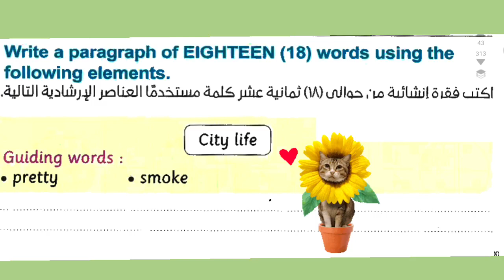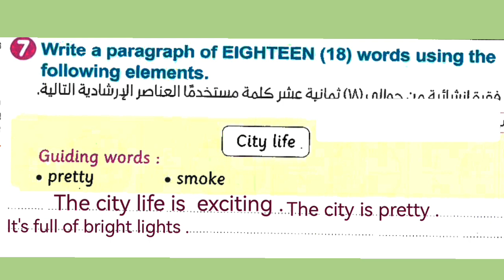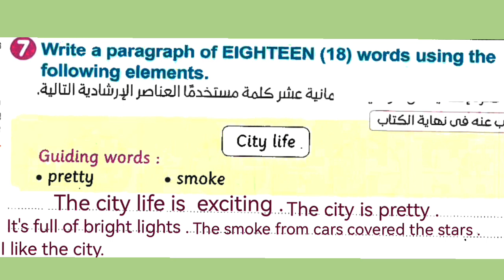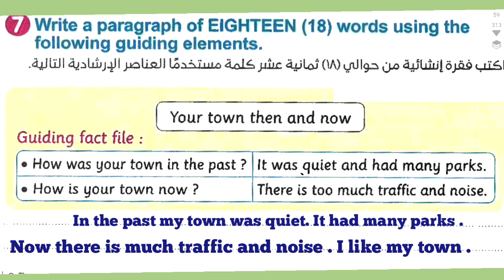برجراف عن حياة المدينة / برجراف عن مدينتك في الماضي والحاضر / كونكت 4 / الوحدة السابعة كتاب المعاصر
برجراف عن حياة المدينة city life وبرجراف عن مدينتك في الماضي والحاضر your town then and now    كونكت 4 الوحدة السابعة كتاب المعاصر  الترم الثاني